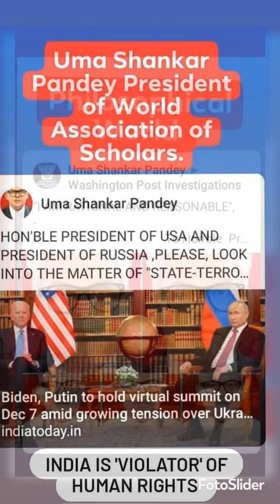"I AM "LAW-ABIDING'- WORLD SENIOR CITIZEN", Uma Shankar Pandey President of W.A.S.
Uma Shankar Pandey President of W.A.S. (World Association of Scholars), INTERNATIONAL HUMAN RIGHTS LAWYER JURIST DIPLOMAT DELHI INDIA.